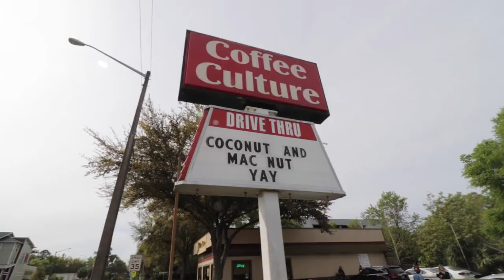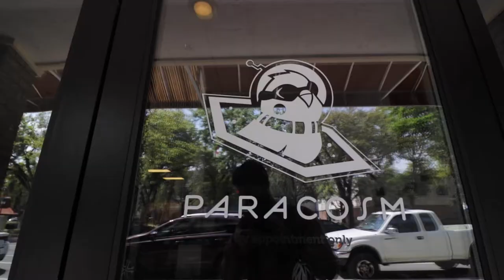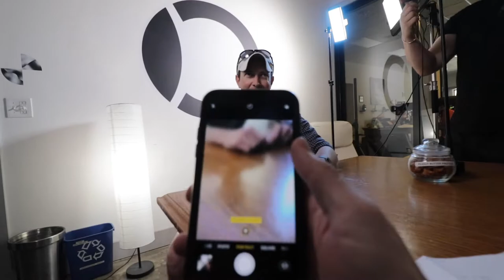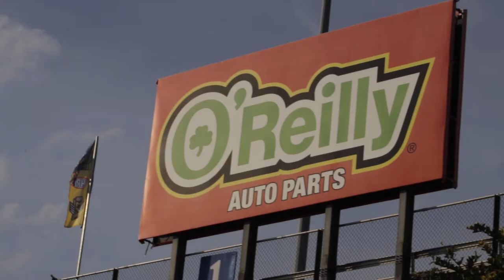Leaving a Legacy - Creating the Josh Greenberg Project | ALL IN WITH COLLIN | E46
It has been an honor working on a project for Startup GNV to ensure Josh Greenberg's legacy lives on. Tons of hours went into making sure we would honor Josh appropriately.

This is my vlog and a little behind the scenes action as we met with business leaders across the city and interviewed them for the project.

This was one of multiple days of interviews. To check out the final video, go here:

ABOUT REPAINT THE WALL:
Repaint The Wall is a digital media agency that builds brand and ultimately... LEGACY. We make sure we understand your long-term vision and work from that vision to create a customized strategy to execute upon your vision.

We work in a variety of ways to help you accomplish your goals, but our strengths are:
 - Video [Promotional / Vlogging]
 - Personal Branding

My Podcast:
The WHOA GNV Podcast

Over the years, New Scooters 4 Less has been recognized with several community awards including Purpose 20 Award (2015), Impact Award (Collin, 2015), Gainesville Area Chamber of Commerce Small Business of the Year (2015), and many national awards including Gator 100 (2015), Top 3 Dealer for Bintelli Scooters (2014, 2015), Number 1 Southern Dealership for Bintelli Scooters (2016), Top 5 Dealer for Wolf Brand Scooters (2017), Top Ten Dealer for Genuine Scooter Company (2015, 2016), and Number One Dealer in the Country for Genuine Scooter Company (2017).

Today, the dealership is being run by my amazing team as they free me up to build our next company, a customer experience digital media agency.  With our number one core value being to create and recreate the ultimate customer experience, we wanted to help other businesses that share our values do this exact same thing.  We will help businesses do these things in a multitude of ways that are completely custom to help them achieving their goals.

My team and I also launched the WHOA GNV Podcast that is becoming increasingly popular.  The podcast focuses on highlighting people and businesses that make you go “WHOA!”

It’s been 15 years, but hold on… this entrepreneurial journey is only getting started!